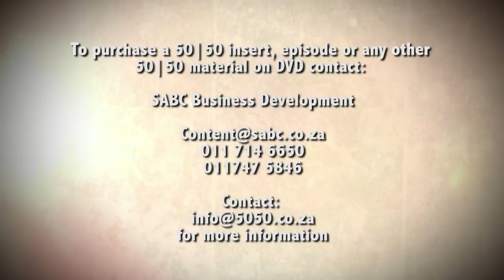Doodsbenoud black rhino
Dr Peter Rogers, wildlife vet in the Hoedspruit region had an incident with a black rhino during a dehorning procedure. Dr Rogers, with experience of over 32 years has interacted with thousands of rhino and never thought that his life will one day hang in the balance because of an altercation with one of these animals that he dearly loves.